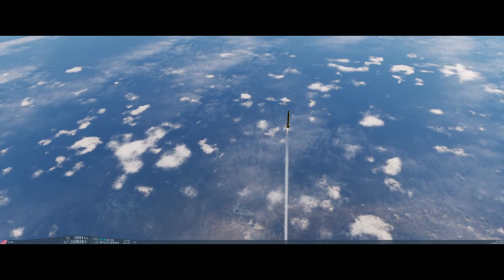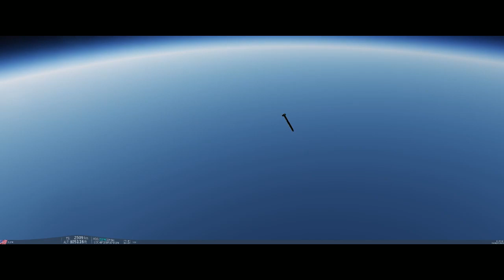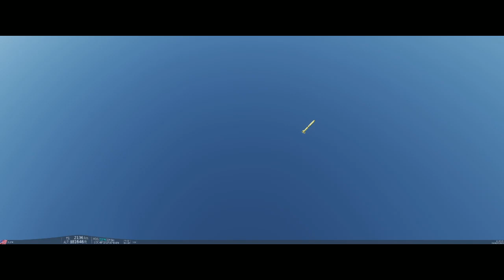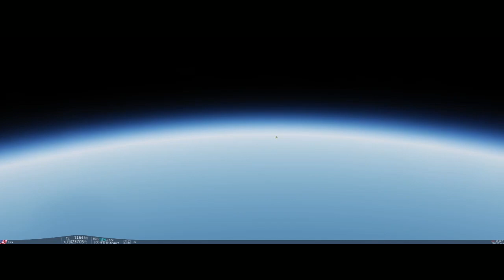When you misplace a decimal point.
Short hilarious clip from testing stuff and things.

Song: David Bowie- Space Oddity

Is there an unofficial DCS world altitude record?